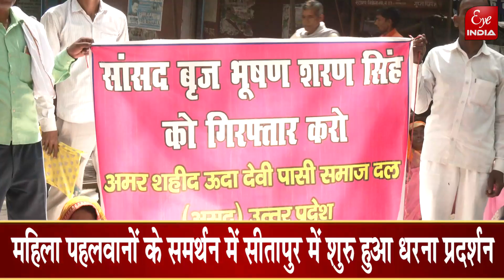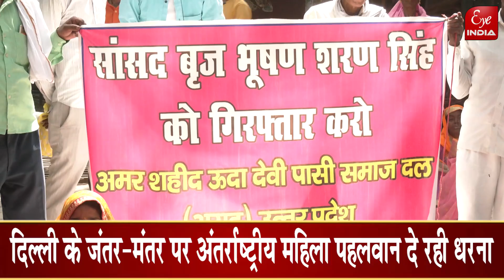BJP सांसद Brij Bhushan Sharan Singh के खिलाफ Sitapur में किसने खोला मोर्चा